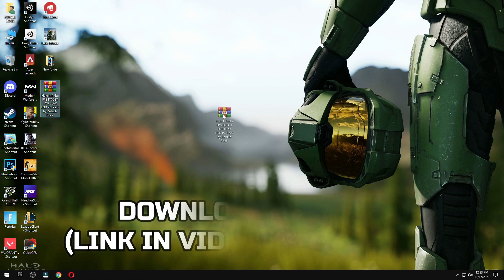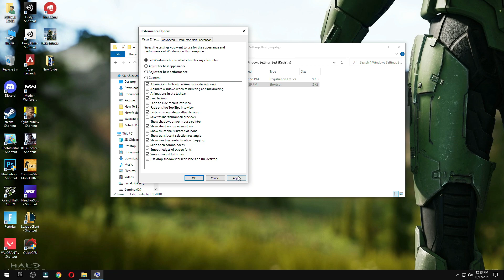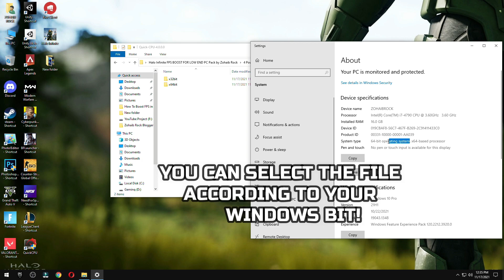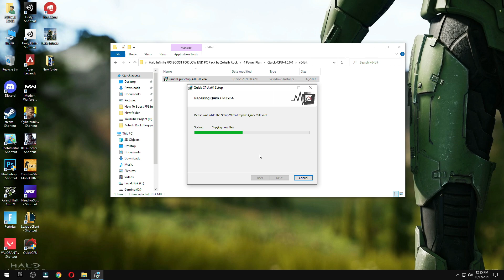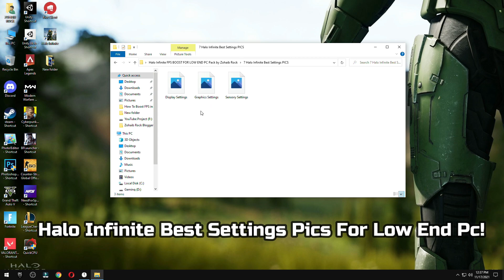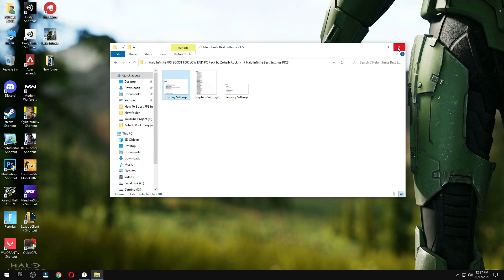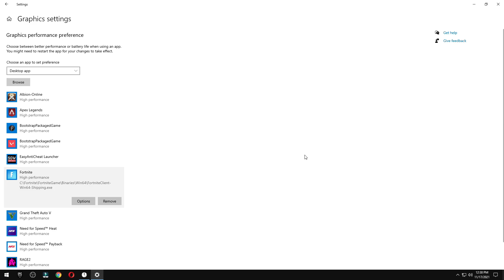🔧Halo Infinite Season 1: Low End Pc increase performance / FPS with any setup! Best Settings 2021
Halo Infinite Season 1 FPS increase guide For low end pc/ Halo Infinite Season 1 Guide 2021 ✅ Halo Infinite Season 1 Best settings 👍 more fps, fix lag, Reduce input latency and stutter✔️ better fps, boost fps within Halo Infinite FPS BOOST Pack including All GPU Settings!

This video will teach you guys how to optimize Halo Infinite / Halo Infinite  2021 NEW map for the best increases possible to boost fps reduce lag stop stuttering fix spikes and improve visuals with the best competitive settings, reduce input lag within Halo Infinite fps battle royale mode which is free to play! -  Halo Infinite fps boost, Halo Infinite stuttering pc, Halo Infinite fps boost all in this video! Halo Infinite best settings Pics.

My Computer (PC) Specs:
CPU: Intel Core i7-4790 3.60GHz
GPU: AMD RX 570 4gb
RAM: 16 GB
Motherboard: ASROCK-Z87 PRO 3
Power Supply: EVGA 80 Plus Bronze 850W